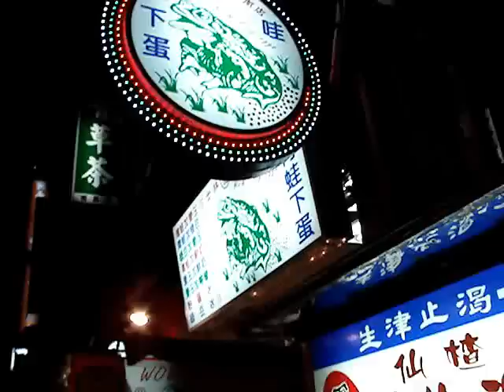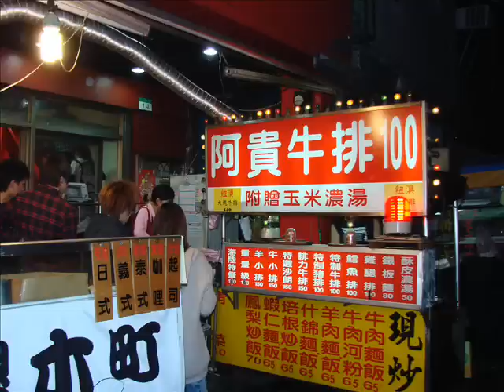Shilin Night Market (士林夜市) in Taipei City (臺北市)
Trip to the vibrant Shilin Night Market (士林夜市) in Taipei City  (臺北市), Taiwan (臺灣) on Feb. 6, 2011. Shilin Night Market is located in Taipei City's Shilin District and is the largest and most famous night market in the city.

The market is centered on Yangming Theater and Cicheng Temple. Shilin Market was built as early as in 1899 and the market is famous for various snacks and eatery. Students are its main customer group as the market is close to many schools and goods are sold at a bargain compared with regular stores.

Address:

End of Wenlin Rd. (文林路), Jihe Rd. and Zhongshan N. Rd.

Transportation:

Private:
Taipei Main Station → Zhongshan N. Rd. → Jiantan → Wenlin Rd.

Chongqing S. Rd. Interchange → BaiLing Bridge → Zhongzheng Rd. → turn right at Wenlin Rd.

Public:

Taiwan High-Speed Railway (THSR):
Take the THSR to Taipei Station, transfer to the bus.

MRT:
Take Danshui line and get off at Jiantan stop.